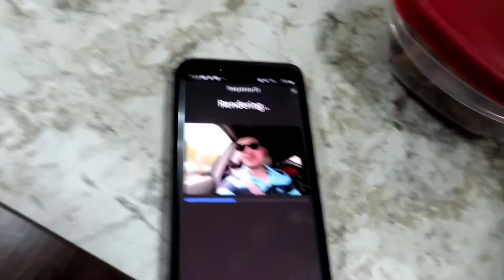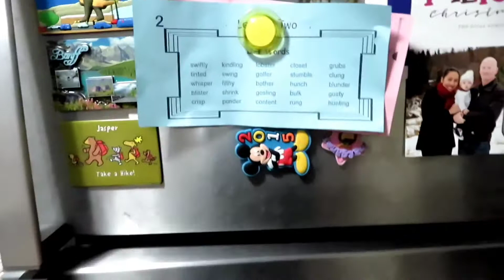BUHAY KANADYAN: PREPARASYON SA UMAGANG KAY GANDA! ARLAN VLOGS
Ganito kami pag umaga,nagluluto ng almusal si misis,para makakain ng almusal si basty  bago pumasok sa paaralan.